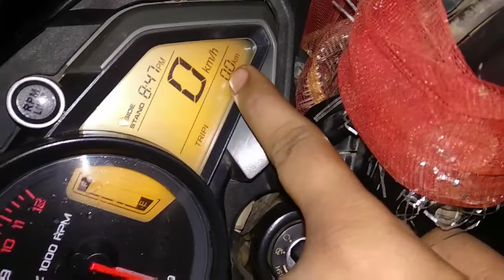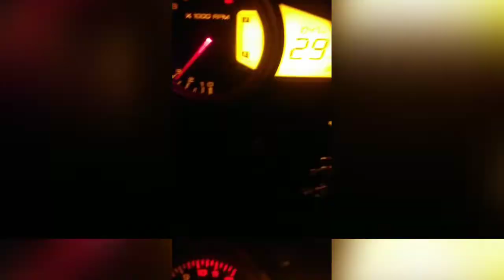Pulsar ns 160| Real mileage Test | No bakwas | only real mileage